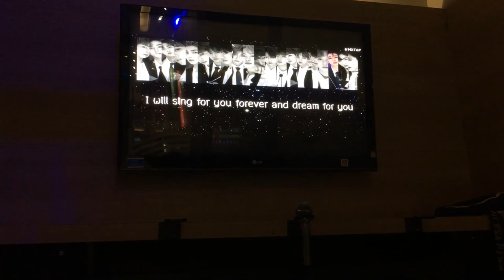VLOG 65 | กินปิ้งย่างเกาหลี , ร้องคาราโอเกะเกาหลีก๊านนน | Arthopotena'Art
กินกันอีกแล้วว กิน อย่างเก่งง นี่เป็นร้านปิ้งย่างอีกร้านที่เราชอบกินมาก ๆ เลยมาแนะนำ